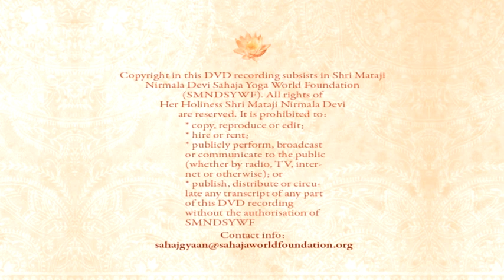2008-0905 EP Shri Ganesha Puja P2, Cabella, Italy, DP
Archive video: Evening Program in the Presence of H.H. Shri Mataji Nirmala Devi in Campus, Cabella Ligure (Italy).